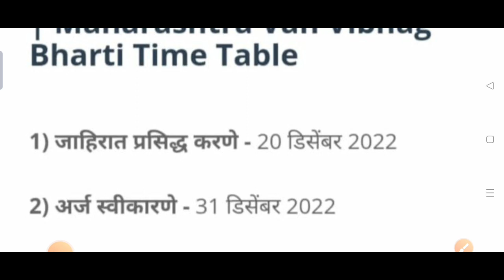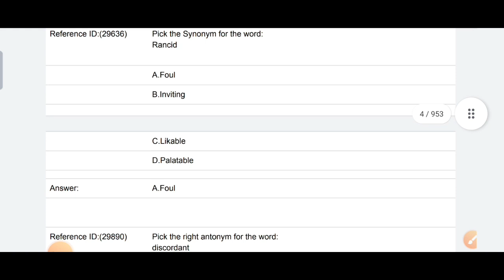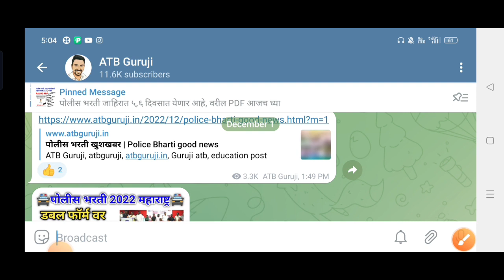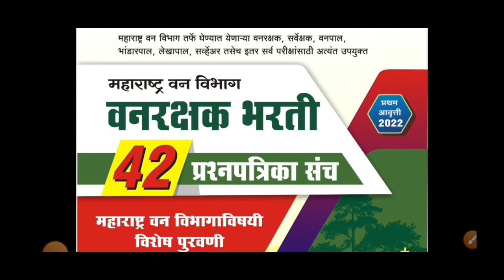वनविभाग भरती जाहिरात,अर्ज प्रक्रिया/तुमच्या साठी काहीतरी खास आहे | van Vibhag Bharti 2022 update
van Vibhag Bharti Jahirat
van Vibhag Bharti new update
van Vibhag Bharti exam